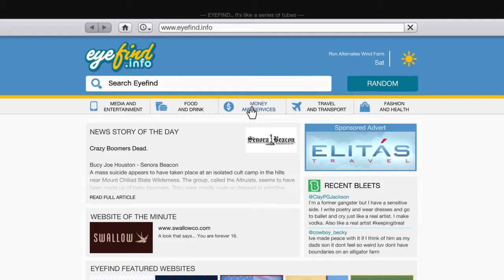Grand Theft Auto V @Ron's ALTERNATIEVE Alternate, Off Roading´ Eco Friendly RACEONE *NEW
@Ron's ALTERNATIVE Alternate, Off Roading´ Eco Friendly. The Coil Cyclone is a Two-door Cross-Desert rally raid, part racer; role heavily protected via it's 4x4 on your deep tread. Order of things the Coil Brawler. @CoilBr

Ron's Alternate, Wind Farm? Off Roading´ Eco Friendly

◈PlayStation Network: Kadeem 'YSGPz' Salmon ™
◈YOUNGSGP GVMING® YouTube Channel!♜™
◈Psudeo Code pass; I on for gaming.

◈Walkthroughs Tips-Tricks Uploaded

◈ Zeroed

(Kadeem YS Salmon)

◈⋎ung' sτ3ρρΔ  ☢dim;2048*1152

Grand Theft Auto V, Russia, Germany, Ron's Wind, Farm, ALTERNATIEVE, Alternate, Off-Roading, Blaine Country, Coil Brawler, YOUNGSGP